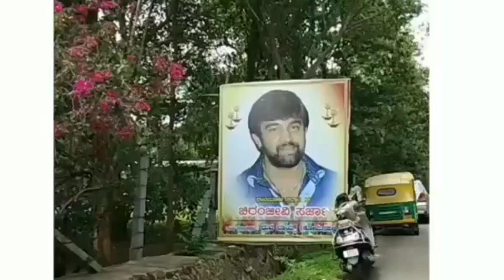ಚಿರು ಸರ್ಜಾ ಸಮಾಧಿ ಹಾಗೂ ಫಾರ್ಮ್ ಹೌಸ್ ಈಗ ಹೇಗಿದೆ ಗೊತ್ತಾ!? live video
ಚಿರು ಸರ್ಜಾ ಹಾಗೂ ಧ್ರುವ ಸರ್ಜಾ ಅವರ ಫಾರ್ಮ್ ಹೌಸ್ ಈಗ ಹೇಗಿದೆ ಗೊತ್ತಾ.

ಅವರ ಫಾರ್ಮ್ ಹೌಸ್ ನಲ್ಲಿ ತಿರು ಸಮಾಧಿ ಹೇಗಿದೆ ಗೊತ್ತಾ.

ಈಗ ಲೈವ್ ವಿಡಿಯೋ ನೋಡೋಣ ಬನ್ನ

ChuruSharjahSamadhi DhruvaSarja Meghana Raj#Sandalwood news updates in Kannada#Prakriti news updates in Kannada#TV9#news in Kannada